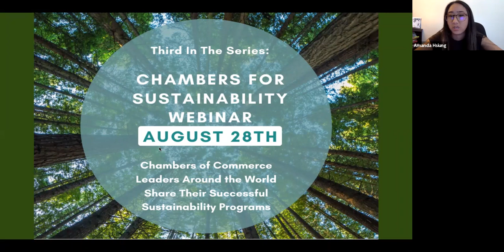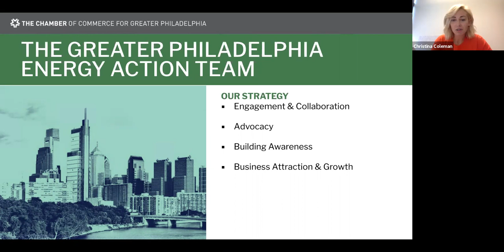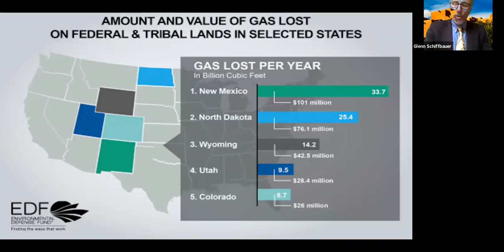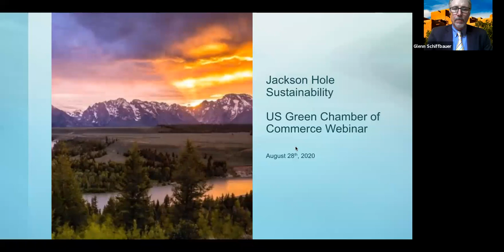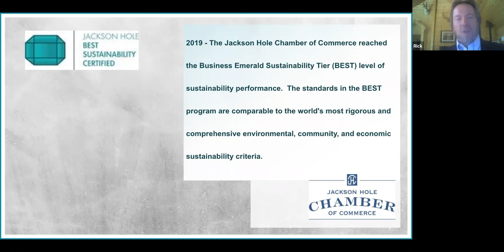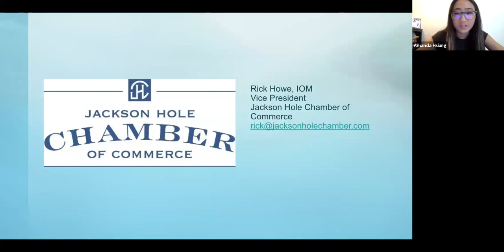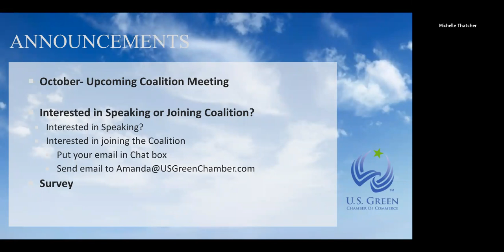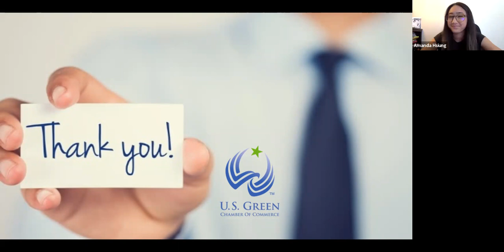3rd Chambers for Sustainability Webinar 8 -28- 20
Throughout the Webinar, chamber speakers had the opportunity to share their chamber's latest achievements, as well as offer any advice for chambers who may want to become more sustainable.

Here are the following speakers and topics:

Christina Coleman (Chamber of Commerce of Greater Philadelphia):
1. Energy Action team

Glenn Schiffbauer (Santa Fe Green Chamber):
1. Methane mitigation
2. Bill for New Mexico businesses
3. Restaurant water conservation program

Rick Howe (Jackson Hole Chamber):
1. Jackson Hole path to sustainability
2. Silver Earthcheck certification
3. RRR business leaders program,
4. Climate action collective